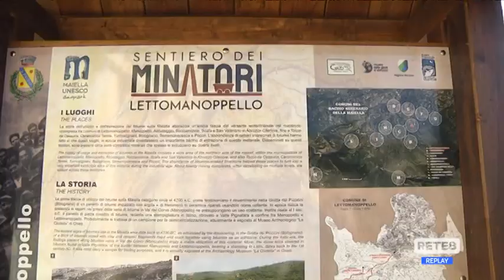Lettomanoppello - Inaugurato il “Sentiero dei Minatori”